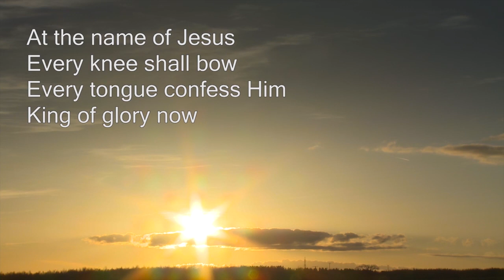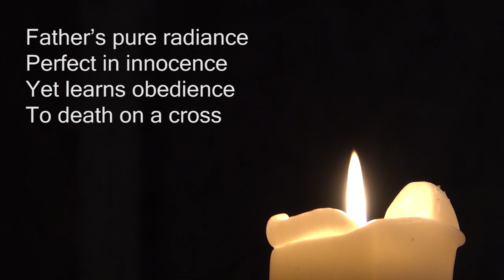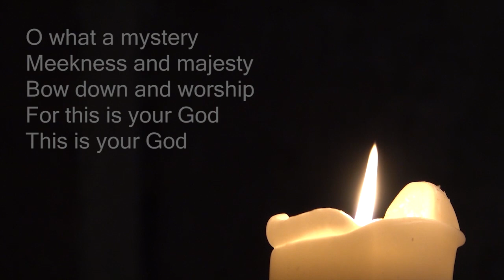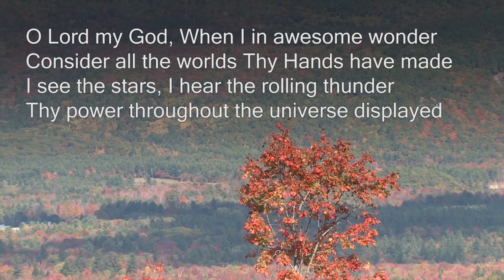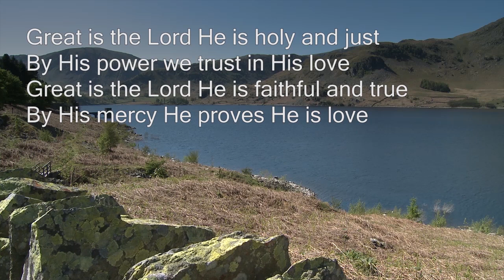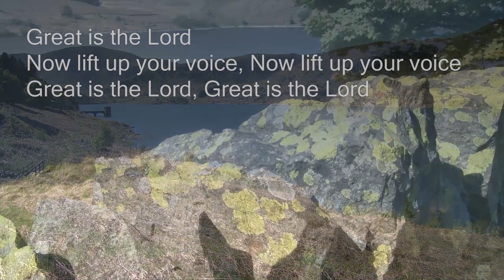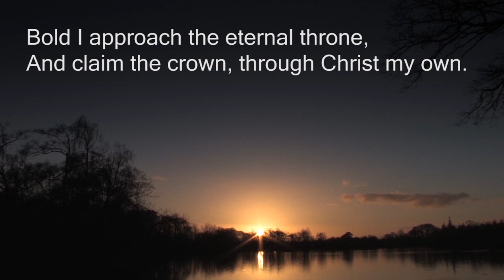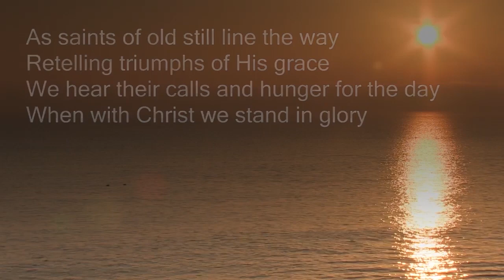Beacon Lough Baptist Church Baptism Service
Service led by Irene Britton
4th December 2022